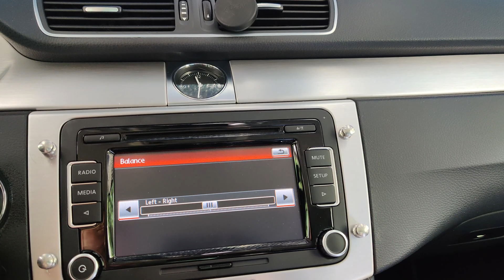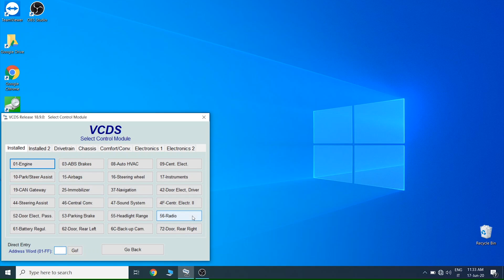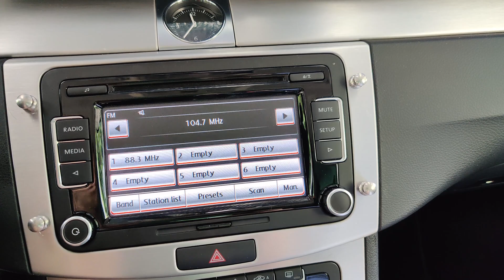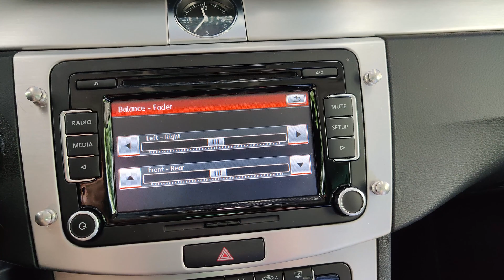VW RCD 510 Dynaudio VCDS Coding ENG CC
Un scurt video despre codarea cu VCDS a unui RCD 510 cu Dynaudio pe un Passat CC
A short clip about coding a RCD 510 to work with Dynaudio using VCDS on a Passat CC